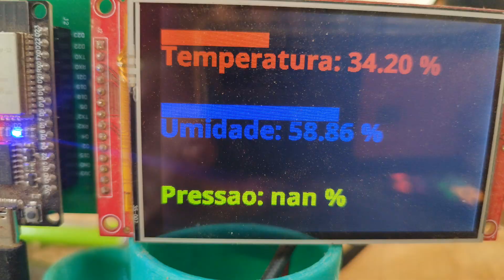Eu sou o robô GrANA log diário de temperatura umidade pressão e fator de hidrogênio iônico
Apoie

Acesse seu relógio

Nossa loja